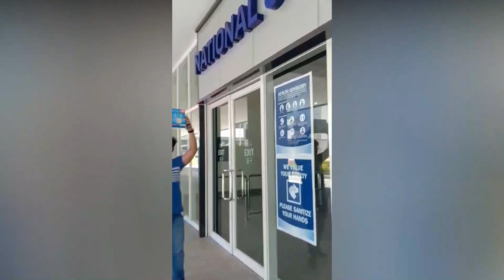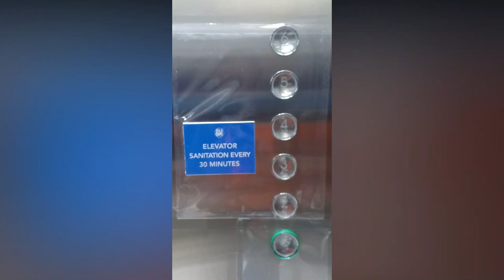RAW VLOG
Just trying my Raw Vlog skills. This video didn't receive any promotions, just purely for fun.